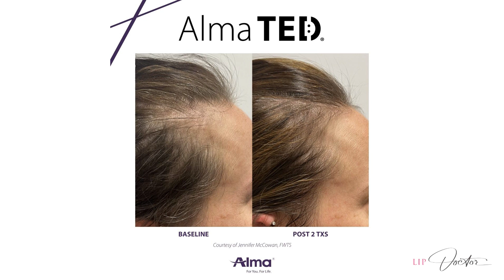The Lip Doctor: Alma TED for Hair Restoration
Ready for your hair transformation? 🪮 At Lip Doctor Skin & Cosmetic Clinic, we specialize in hair restoration using a non-invasive procedure called the TED.  That stands for TransEpidermal Deliver by Alma Lasers, and it is the newest and hottest technology on the market today because it really works!  Say, "Goodbye" to shedding and regrow your hair with no needles, surgery, pain, or downtime with this affordable treatment.